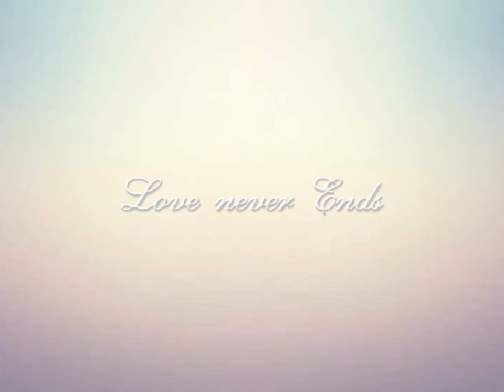Kurl Songx – Feeling ft. Ebony (Prod. by Highly Spiritual)